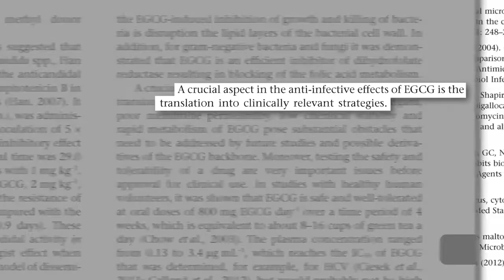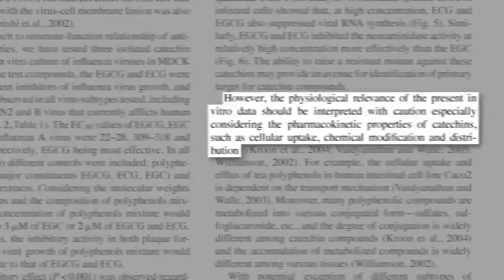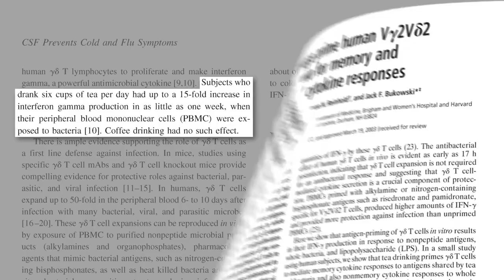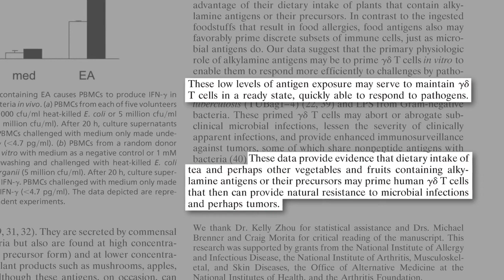Benefits of Green Tea for Boosting Antiviral Immune Function(Latest)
Unlike most antiviral drugs, green tea appears to work by boosting the immune system to combat diseases such as genital warts (caused by HPV) and the flu (caused by the influenza virus).

Feel Better Tea - Immune Support for Cold and Flu Symptoms, Herbal Immune System Booster for Adults w/ Vitamin C , Elderberry , Echinacea, Ginseng , Ginger | Relieves Cough , Sore Throat , Runny Nose

👉 A MUST HAVE! 👈 - Who wouldn't want an immune boost right now? It's a weird time for all of us. It's not only the cold and flu season, there's a very serious sickness going around the world. Feel Better is great for every time you feel a cold coming on, or if you're already feeling under the weather. Our wellness formula was created to boost your immune system and fight against cold and flu symptoms. With what is happening in the world, it's a good idea to keep your immune system strong
💪 EFFECTIVE RELIEF ! 💪 - You're coughing , have a sore throat or stuffy nose. Ugh, it sucks! Lucky for you, we made FEEL BETTER! It's the best defense against colds, flu, cough & even stress . Our tea bags are packed with immune boosting herbs , antioxidants & vitamins for immune support . Herbs like Echinacea and Elderberry are known to help boost your immune system and may also provide allergy relief*. For best results, stay consistent and drink 1-3 cups a day until you feel better
❤️ SEND LOVE! ❤️ - Need the perfect gift ideas? There's no sweeter gift to give someone that's feeling under the weather, than a present that tells them you care and hope they feel better! This care package will guarantee brownie points and definitely bring a smile to a loved ones face. That feeling; priceless!
🍃 ALL NATURAL! 🍃 - Fight your small to severe symptoms with traditional herbs known to support immunity, health and wellness. What’s in our herbal immunity blend? Lemongrass Herb, Echinacea Purpurea Herb, Decaffeinated Green Tea, Dehydrated Honey, Goldenseal Herb, Elderberry , Lemon Peel, Stevia Leaf, Panax Ginseng Root, Ascorbic Acid, Citric Acid, Ginger Root, Natural Flavors (Soy).
🙏 WE PROMISE 🙏 - Love it or your money back! We understand you may have tried many products before that haven't worked out. But what if that next product you tried was the one you were looking for? That did exactly what you needed it to do.if for any reason you decide this product wasn't for you, we offer a 90-day money-back refund.

Elderberry Tea with Calendula, Yarrow, Rosehip, Thyme, Peppermint - Vitamin C Rich Immune System Booster Cough & Cold Season Tea| Caffeine Free Immunity Support Herbal Blend - 60 grams

✔ Elderberry Tea Syrup: Our herbal tea immune system booster is rich in Vitamin C and is specifically formulated for use for cold and cough. It contains multiple active ingredients such as Elderflower, Rosehips, Peppermint, Ginger, Anise Seed, Thyme, Yarrow and Calendula to boost your immune system and support your respiratory function.
✔ Immune System Booster Support: In life we often choose to ignore the fact that most products we consume contains artificial flavors and fillers that affects our immunity. Our loose leaf blend is caffeine free to help boost your immune system and has zero fillers. Just pure natural herbal goodness
✔ Sambucus Black Elderberry Flower Sinus Relief Herbal Tea: Elderberry Flower is rich in Vitamin C to help manage your respiratory issues and support recovery.
✔ Elderflower Antioxidant Rich: Our elderflower tea is rich in antioxidant properties that help in managing your immunity and health. Go natural.
✔ 100% Safe Money Back Guarantee: We are 100% confident on our all natural products that we offer a risk free money back guarantee

Bigelow Benefits Stay Well Lemon and Echinacea Caffeine-Free Herbal Tea, 18 Count (Pack of 6), 108 Tea Bags Total

STAY WELL EVERY DAY: Lemon echinacea elderflower & rose hips combine with sweet fennel & marshmallow root to support your body's natural defenses & boost overall health. Plus it's downright delicious. Health beneficial herbal teas never tasted this good
BIGELOW BENEFITS: Maintaining good health is an everyday job. That's why we make delicious health beneficial teas that taste so good you'll want t drink them every day. Creating tea rituals for adding extra health benefits every day--We'll drink to that!
TRY EVERY FLAVOR: There's a Bigelow Tea for every mood and every time of day. Rise and shine with English Breakfast, smooth out the day with Vanilla Chai, get an antioxidant boost from Green Tea, or relax & restore with one of our variety of herbal teas.